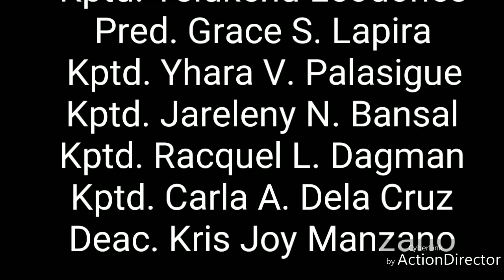Agape United - Still (Baluga Iemelif Church)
Let There Be Praise
A Musical Anniversary Concert